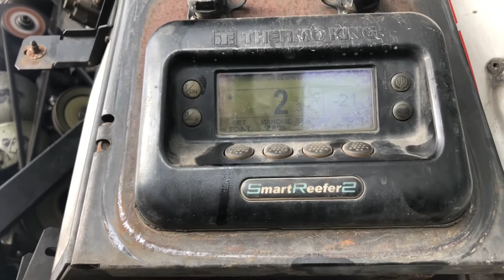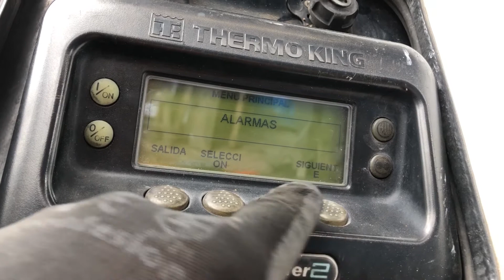Como Purgar el Sistema de Inyección de un motor Diesel de un THERMO KING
En este video veremos como purgar el sistema de inyección de los motores Diesel Isuzu y Yanmar de las unidades de refrigeración instaladas en Tráiler.
También podremos observar donde se encuentra ubicado el filtro Peter o filtro de la bomba de transferencia, como desmontarlo para verificar si esta obstruido por mucho mugre y el correspondiente proceso para lavarlo e instalarlo.